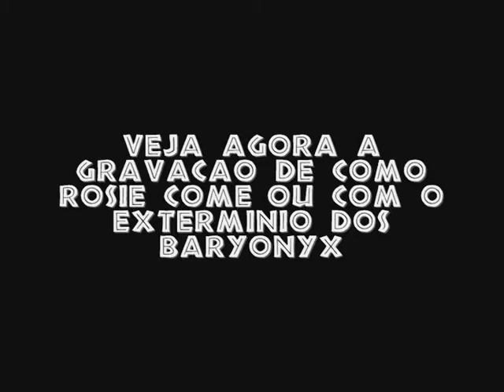Sitio B Lutas Ep 1-A Vingança do Rei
Conta a história de a quase extinção de uma espécie na Ilha Sorna
Sinopse:
Uma família de T-rex teve um de seus filhotes morto por um Baryonyx,e por vingança a família os caçou até sua quase extinção.
As legendas estão muito rápidas,eu sei,vou tentar corrigir esse erro.